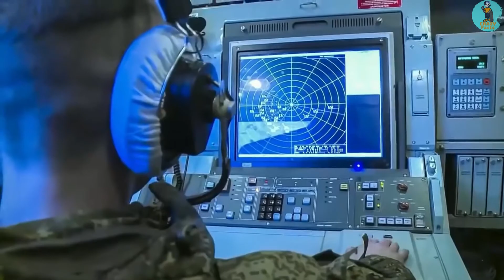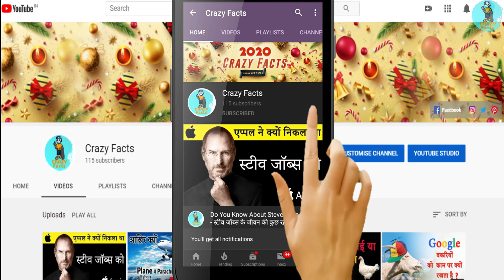5 Strongest Militaries of the World | दुनिया की सबसे शक्तिशाली सेनाएं | World's Most Powerful Armies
, आज मैं आपको दुनिया की 5 सबसे शक्तिशाली सेनाओं के बारे में बताऊंगा| अफगानिस्तान, वियतनाम और सीरिया के वोर ने यह साबित कर दिया है कि कम सोल्जर के बावजूद कोई भी मिलिट्री फोर्स अपने से ताकतवर फोर्स को अपने सामने घुटने टेकने पर मजबूर कर सकती हैं. लेकिन फिर भी किसी भी फोर्स के पास सही मात्रा में डायनामाइट और एडवांस वेपन होना बहुत जरूरी है. क्योंकि किसी भी कंट्री की ताकत का अंदाजा उसकी मिलिट्री ताकत से लगाया जा सकता है|

Today I Will Tell You About the 5 Most Powerful Armies in the World. the Vor of Afghanistan, Vietnam and Syria Have Proved That Any Military Force Can Force a Powerful Force to Kneel in Front of Them in Spite of Less Soldier. but Still It Is Very Important for Any Force to Have the Right Amount of Dynamite and Advanced Weapons. Because the Strength of Any Country Can Be Gauged by Its Military Strength.

1:00 :  जापान

जापान को लैंड ऑफ़ राइजिंग सन भी कहा जाता है. जापान की पॉपुलेशन 127 मिलियन से ज्यादा है. जापान की सेना में 247000 से ज्यादा सोल्जर हैं| 6,000 टेंक और 2000 हवाई जहाजों इन सैनिकों की पूर्ति करते हैं. जापान के पास चार एयरक्राफ्ट कैरियर भी हैं जोकी हेलीकॉप्टर फैसिलिटी के साथ हैं. जापान की सेना का बजट लगभग 46 से 50 बिलियन डॉलर है|

Japan

Japan Is Also Called the Land of Rising Sun. Japan's Population Exceeds 127 Million. There Are More Than 247000 Soldiers in Japan's Army. 6,000 Tanks and 2000 Aircrafts Cater to These Soldiers. Japan Also Has Four Aircraft Carriers with a Helicopter Facility. Japan's Military Budget Is About 46 to 50 Billion Dollars.

1:38 : भारत

भारत को हम और भी नामों से जानते हैं, जैसे इंडिया, हिंदुस्तान या फिर कुछ सालों पहले तक हम इसे सोने की चिड़िया भी कहते थे और इतना ही नहीं भारत एक समय में विश्व गुरु भी रहा है| भारत क्षेत्रफल के हिसाब से सातवें और जनसंख्या के हिसाब से दूसरे नंबर पर आता है| भारत की 133 करोड़ की आबादी की रक्षा के लिए लगभग 1300000 सैनिक हैं और भारत की सेना दुनिया की सबसे बड़ी सेनाओं में से एक है|

INDIA

We know India by other names, such as India, Hindustan or even a few years ago, we used to call it a golden bird and not only that India has also been a world guru at one time. India is seventh in terms of area and second in terms of population. There are about 1300000 soldiers to protect India's 133 crore population and India's army is one of the largest armies in the world.

2:30 : चाइना

चाइना दुनिया का सबसे ज्यादा जनसंख्या वाला देश है. चाइना अक्सर अपनी स्पीड के लिए जाना जाता है| चाइना की सीमा इंडिया, नेपाल, भूटान और पाकिस्तान जैसे लगभग 14 देश जुडी हैं. चाइना की सेना में लगभग 2020000 सैनिक हैं| चाइना का सैन्य बजट लगभग 131 मिलियन डॉलर है|
China

China Is the Most Populous Country in the World. China Is Often Known for Its Speed. China Borders About 14 Countries Like India, Nepal, Bhutan and Pakistan. There Are About 2020000 Soldiers in China's Army. China's Military Budget Is About $ 131 Million.

3:10 : रसिया

सोवियत यूनियन के पतन होने के बाद रसिया आर्मी फिर से विकास कर रही है| 2008 के बाद से रसिया का बजट लगभग एक तिहाई बढ़ गया है| रसिया के पास अपनी 142 मिलियन जनसंख्या की रक्षा के लिए 7 लाख 46 हजार मिलिट्री सैनिक हैं|

Rasia

The Russian Army is developing again after the collapse of the Soviet Union. Since 2008, Rasiya's budget has increased by almost a third. Rasia has 7 lakh 46 thousand military soldiers to protect its 142 million population. The Military Budget of Russia Is About 76 to 84 Billion Dollars.

3: 49 : यूनाइटेड स्टेट ऑफ अमेरिका

अमेरिका की पॉपुलेशन लगभग 321 मिलियन है और उनकी सेना में लगभग 1.4 मिलियन सैनिक हैं| यूनाइटेड स्टेट अन्य देशों के मुकाबले अपनी सेना पर सबसे ज्यादा खर्च करता है, जिसकी वजह से उनकी सेना दुनिया की सबसे बड़ी सेना है| आपको जानकर हैरानी होगी कि अमेरिका की सेना का बजट 610 से 612 बिलियन डॉलर है|

the Population of America Is About 321 Million and There Are About 1.4 Million Soldiers in Their Army. the United States Spends More on Its Military Than Other Countries, Due to Which Their Army Is the Largest Army in the World.

Research.

Note : This Video is Based On My Internet Research, and I'm May Not Be 100% Sure.